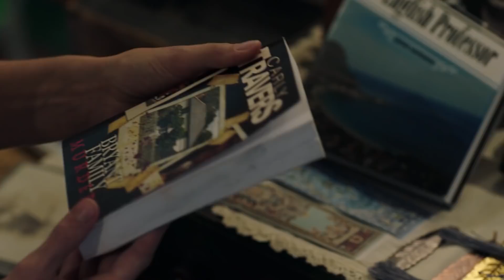IS THERE A KILLER IN MY FAMILY Trailer (2020) Anna Hopkins Thriller Movie